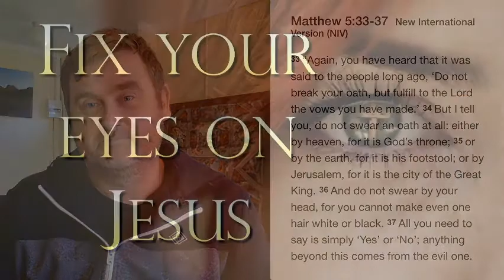Fix Your Eyes On Jesus - Matt 5:33-37